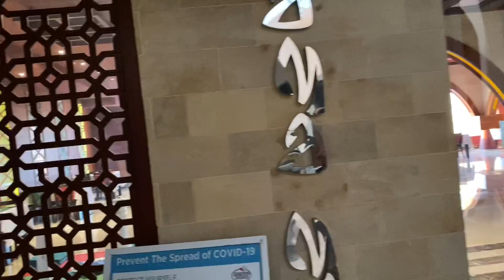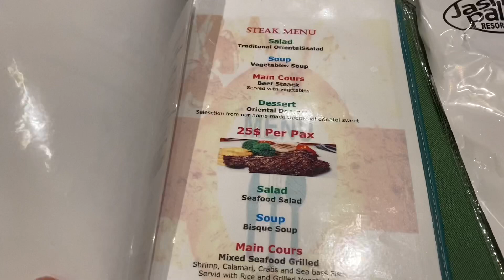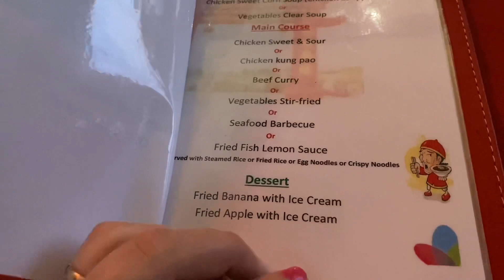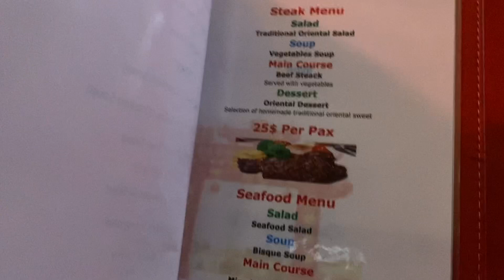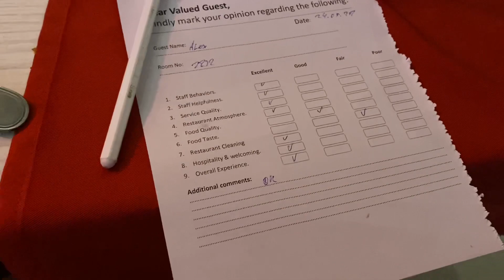Все аля карт рестораны отель Jasmine place 5*. Стоит ли тратить на них время? Египет 2021.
Посетили 3 ресторана a la carte в отеле Jasmine palace resort 5*. Египет 2021. Хургада.

Китайский: хорошее обслуживание, но еда нам не понравилась. Потом пошли ужинать в главный ресторан

Итальянский: хорошее обслуживание, супы и горячее вкусные. Остальное не понравилось.

Египетский: отличное обслуживание и вкусная еда.

Там много интересных обзоров и распаковок!

papamama.vlog
Playkira

Хорошего дня!